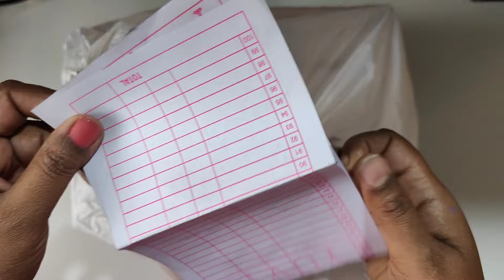Chikpete Lowest price imitation jewellery wholesale shop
Hello Friends and Fam

yuvti jewellers
chikpete

it's me
Priya ❤️